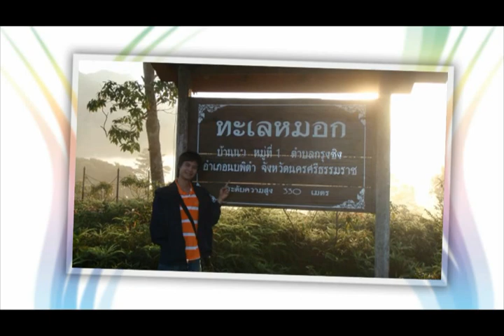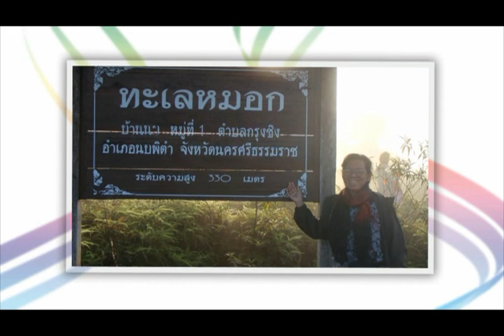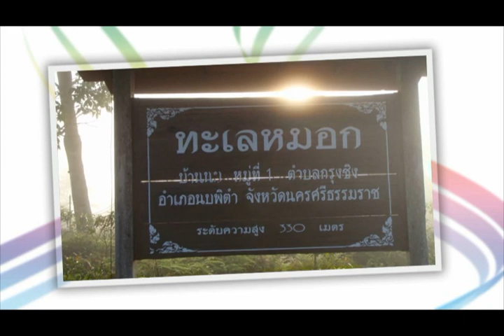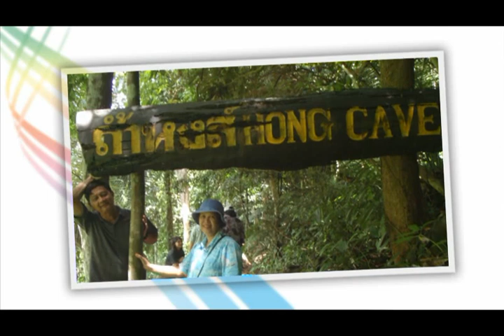Nabon Scene 4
Nakornsridhammaraj, Thailand